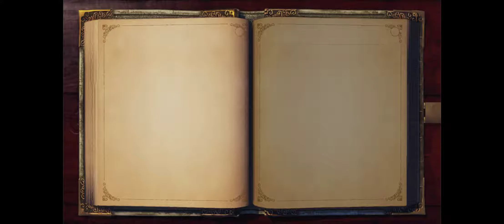Walkthrough Fable Anniversary - Part 6 (No Commentary)